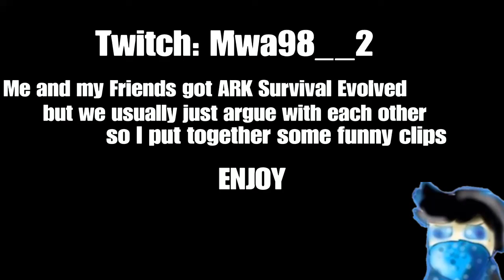ARK: Survival Evolved but Me and My Friends Argue the Whole Time!!!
Ark survival evolved came out for free on PS4 so I teach my friends a few things and start building a base but we argue the entire time lol if you wanna see us live I usually stream on twitch